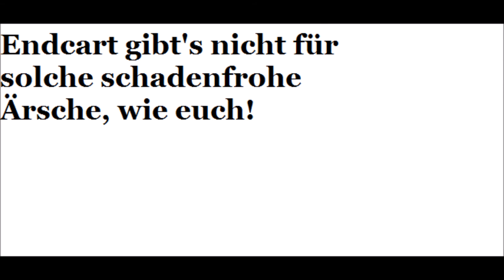SUPER MARIO MAKER 3DS #6 [BerserkerGames] * Zwiebeln verspeisen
Super Mario Maker 3DS Part 6 Die Berserker Games - Zwiebeln verspeisen